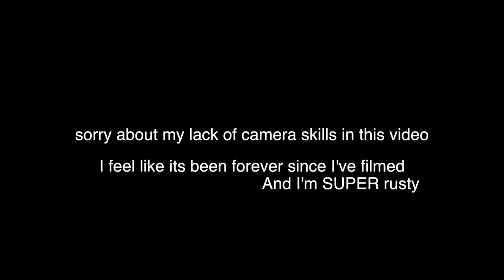Going to a Dog Show! (+ Vlogmas Plans!) | Vlogmas Day 1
Surprise, it's December and I totally forgot to prefilm like I swore I would... SO that means day one is just a vlog of what i did; which is go to a dog show! Enjoy some of the pretty doggos that I filmed today and buckle up for the rest of vlogmas because I have a lot of cool videos planned out!